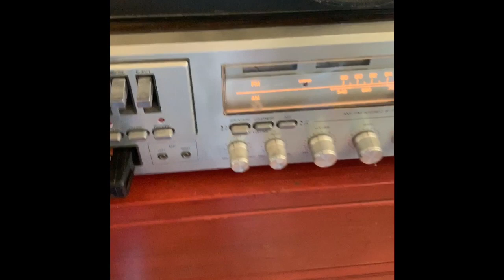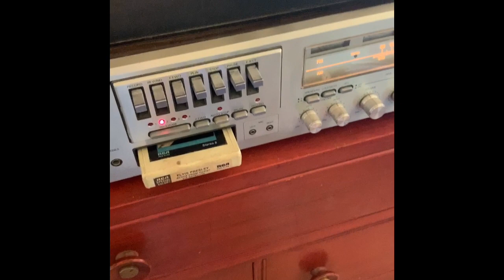The Hoarder House Journey 8 tracks!